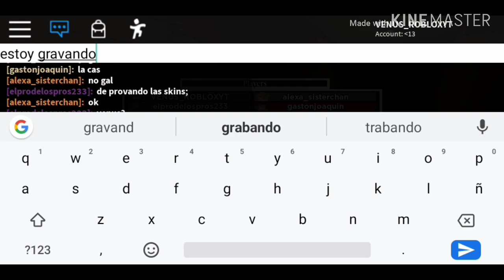PEPPA ZOMBIE!?😱🧟‍♂️ Probando la skin en piggy.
hola a todos qué tal si vienes según chicos hoy estamos en Piggy para probar la skin de Peppa zombie espero que os guste.
⭕mi perfil de roblox⭕
⭕ chicle de roblox⭕
⭕ALGUNOS CANALES QUE DEVES DE VISITAR⭕
Bye ♥️